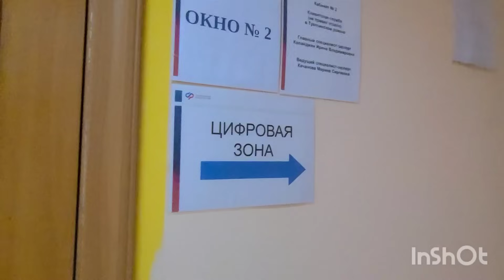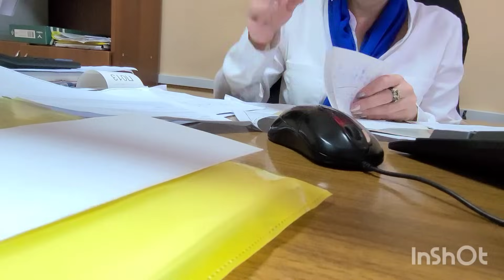Все на праздник, а я в пенсионный🥺 из кабинета в кабинет 😡